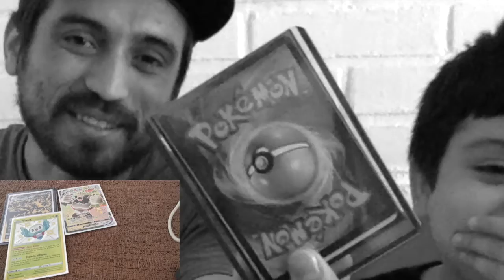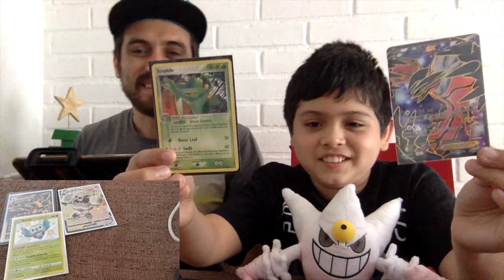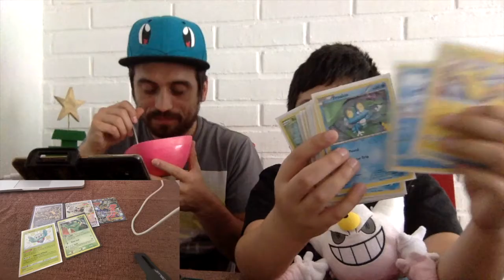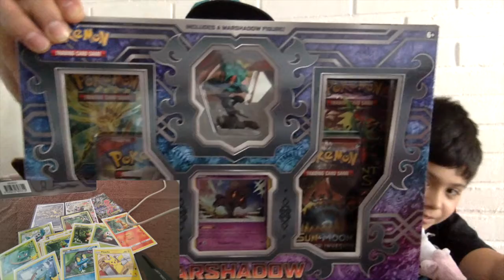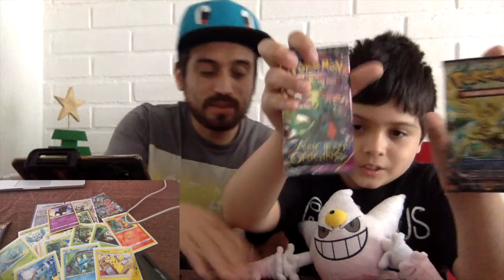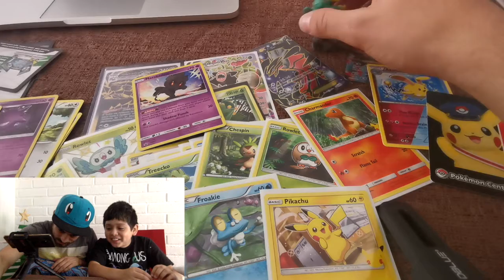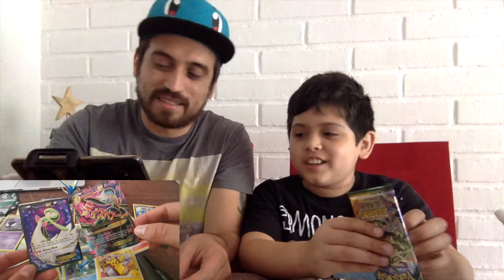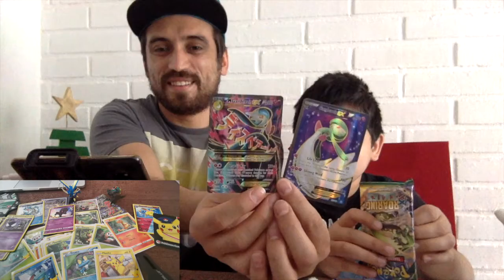Apertura de Cajitas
Hola buenas aquí unas cositas que abrimos con Anibaldo. No nos aguantamos y caímos en la pasta laskdlskdj. Una vez más.

Espero que les guste y disfruten tanto como nosotros.

d ( - w - ) b